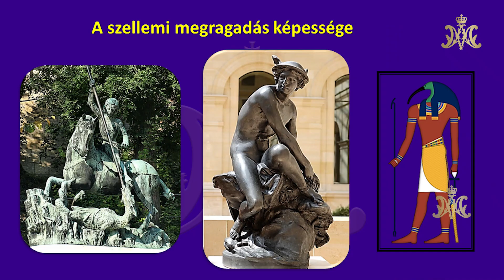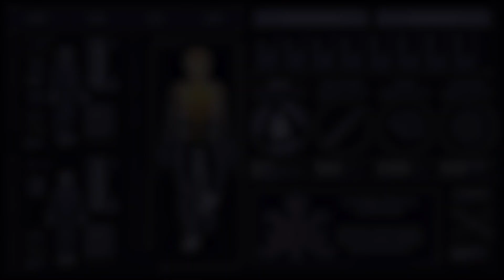Kovács–Magyar András: Mercurius - Hermész - Szent György szelleme - Szellemi önvalónk 27/3.